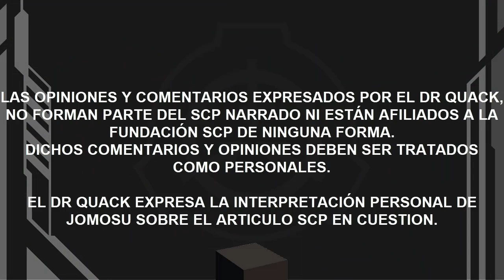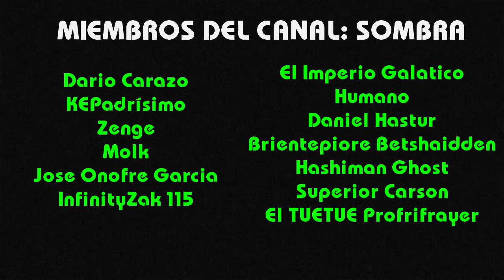SCP-138: El Hombre Siempre Vivo (Español Latino)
La muerte es un descanso, no un castigo.